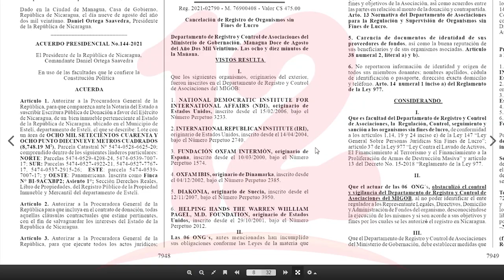Oxfam responde a gobierno de Nicaragua ante cierre de ONG en el país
Noticias12Nicaragua Director regional de OXFAM internacional respondió a señalamientos del gobierno de Nicaragua ante cierre de la organización no gubernamental